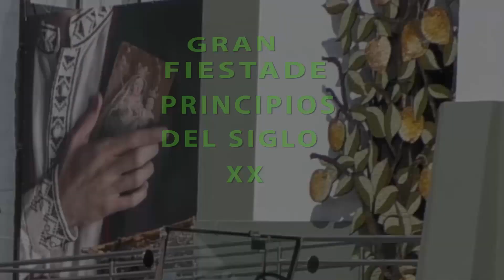GRAN FIESTA DE PRINCIPIOS DE SIGLO (2022)